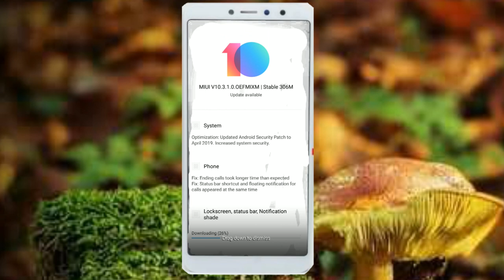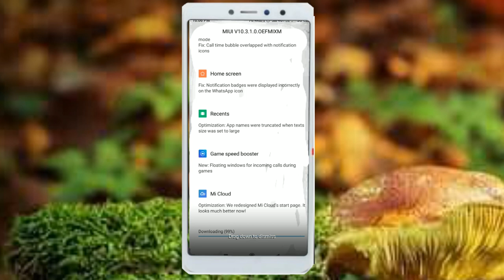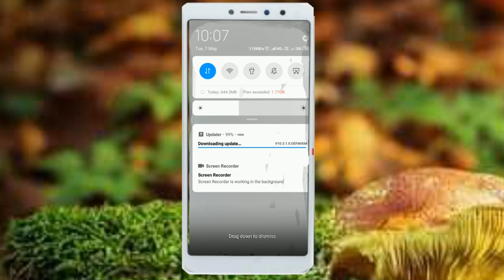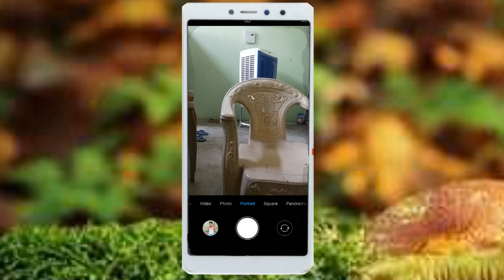Redmi Y2 Stable New update 10.3.1.0 Redmi y2 ko mila update !!Latest Jankari !!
Hello friends aaj ki video hum baatyenge Redmi y2 ko 10.3.1.0 ka new Stable update mil gya hai jisme bhut sare bug ko fix kya gya hai sath mai Android security patch April 2019 ka mil raha hai or sath mai face unlock features improve kiya hai bhut sari bug ko fixed kiya gya hai,umeed karta hu video aapko pasand aaya hoga.

VIDEO अच्छा लग रहा है तो लाईक करिये
और भी मजेदार जानकारी के लिए।

Love You all mere dost😘😘😘

Latest Jankari